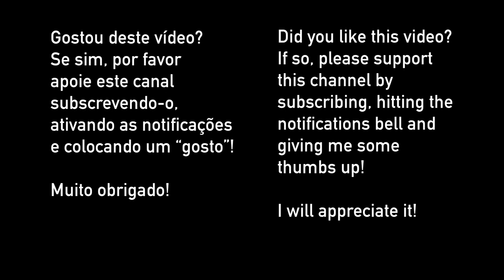Audiolivro - "O Defunto" de Eça de Queiroz (Português Europeu - Portugal)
"O Defunto" de Eça de Queiroz (Eça de Queirós, na grafia moderna) foi publicado originalmente em 1895 na "Gazeta de Notícias".
Eça de Queiroz (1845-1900) é um dos mais importantes escritores portugueses.